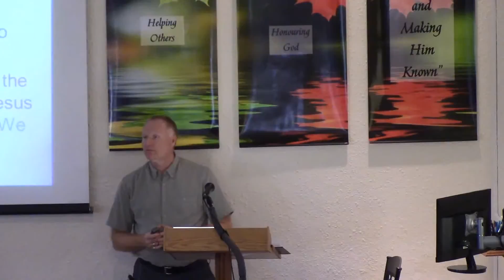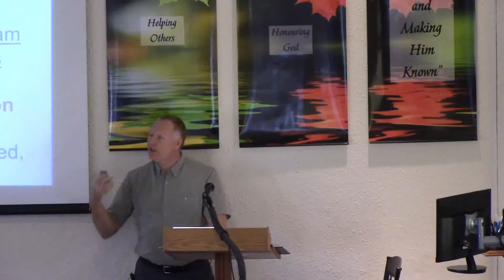Connecting to God #6 - October 18th 2015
This is a sermon series about how people connect to God.  This week we looked at how Thomas and Pilate connected to God in honesty and the benefit of coming to God with our struggles and questions.